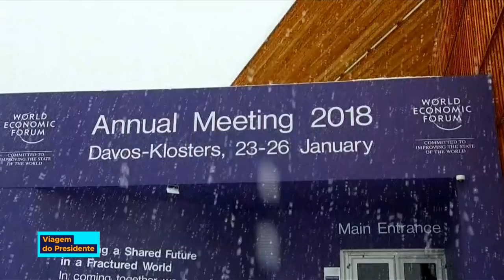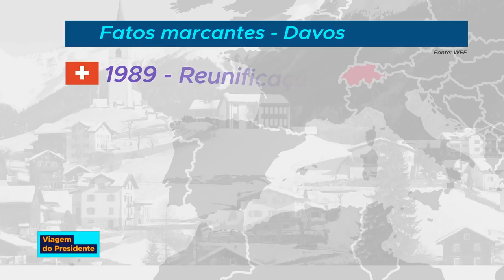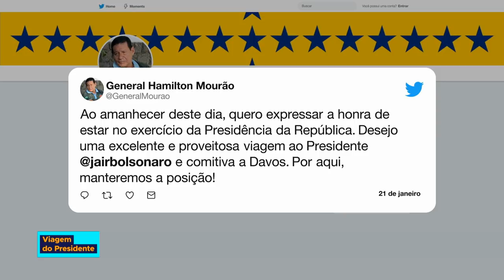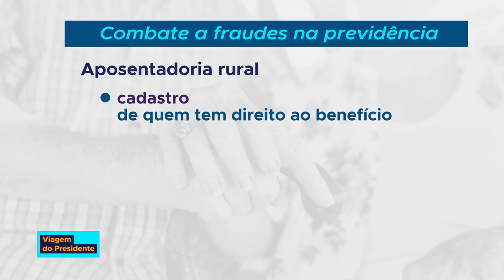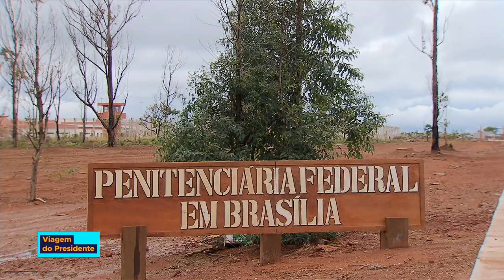Antes de embarcar para a Suíça, o Presidente transmitiu o cargo ao vice-presidente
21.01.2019 - O Presidente Jair Bolsonaro chegou agora a pouco à Suíça e participará, a partir de amanhã, do Fórum Econômico Mundial. Antes de embarcar para a Suíça, o Presidente transmitiu o cargo ao vice-presidente, General Hamilton Mourão. O Presidente em exercício cumpre agenda por toda esta segunda-feira.